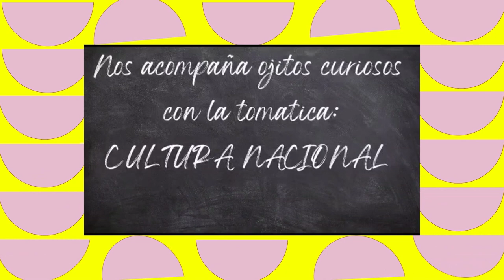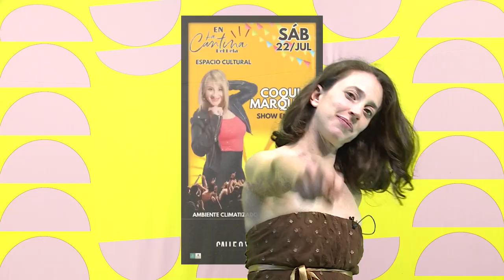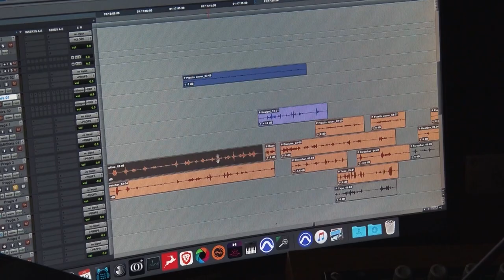Agenda TVCO 21 07 23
AGENDA TVCO te trae toda la info de actividades de ocio, cultura y entretenimiento de General Pico y la zona.
En vivo por TVCO, la tele de Pico, estrena los viernes a las 12:30 hs. en la señal 2 de la grilla de CORPICO + Comunicaciones.